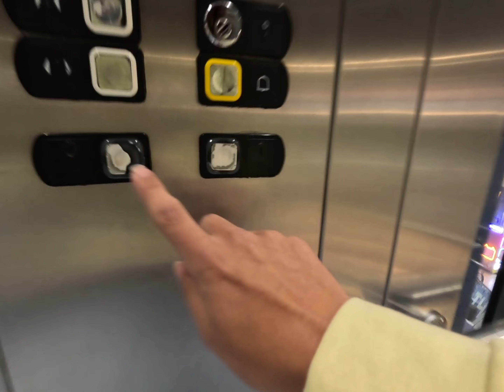Express Evans Glass Hydro Lift @ Dockside Shopping Centre, Chatham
A very basic Express Evans lift. I like that it's glass, and shaftless, but the levelling is what you would expect and the buttons aren't very nice.